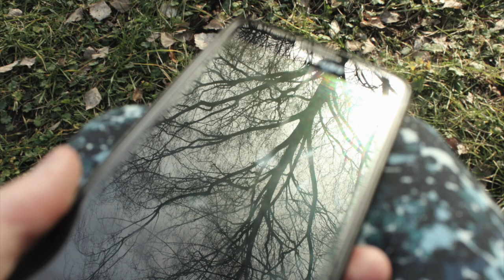Coffee Time with Squirrel - journal 11 : Old and New Energy l Silent Vlog l Relaxing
I hope this video brings you some peace and scent of spring.

MUSIC
We Are All of That - Eneide